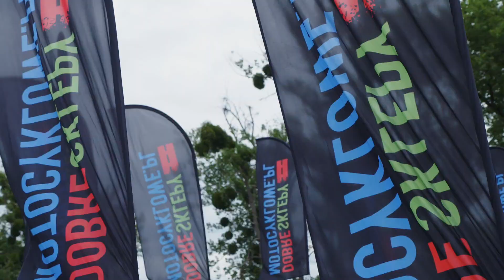NAJLEPSZE MOMENTY 👌 PIT BIKE NA TORACH SM I OFF-ROAD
Podsumowanie roku 2022 na torach off-road i SM.
Zobacz co działo się na torach w sezonie 2022.

🏁 NA JAKICH MOTOCYKLACH MOŻESZ STARTOWAĆ W ZAWODACH? 🏁